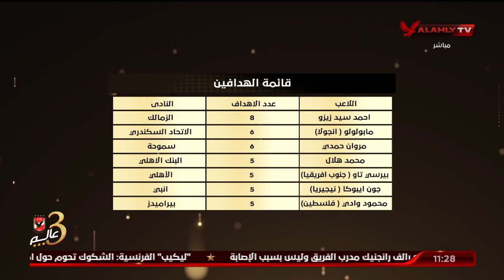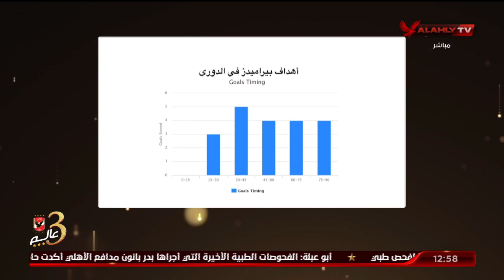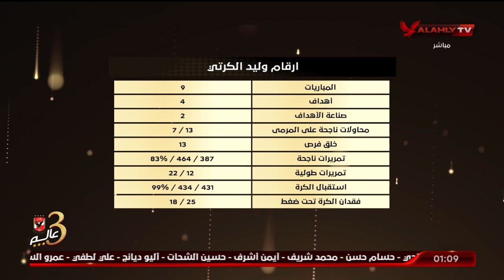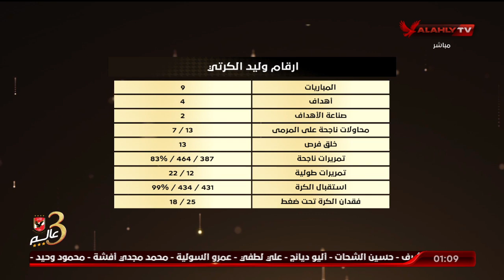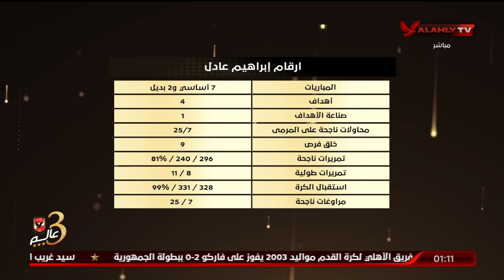حلقة البيت الكبير تقديم إسلام الشاطر | 7 - 3 - 2022